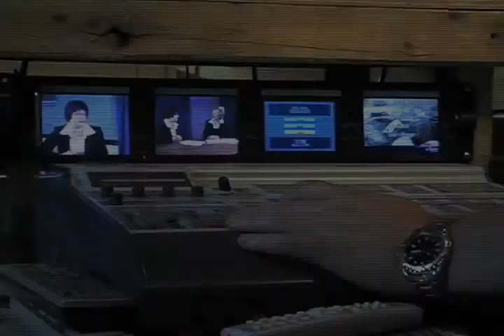Pub TvcGR.flv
Télévision communautaire de Grande-Rivière, infographie, Production audio visuelle HD, film d'entreprise. Video ducumentaire, captation d'activité
reportage journalistique.